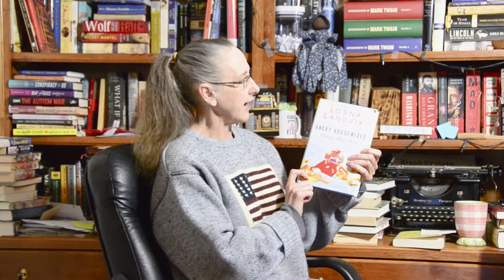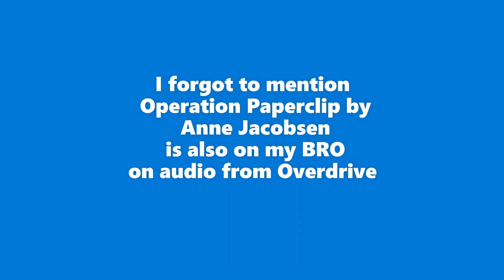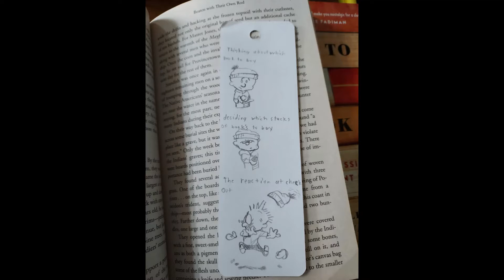April tbr and bro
Books on tbr:
Mr. Penumbra's 24-Hour Bookstore (already finished)
Banned book
Invisible Man by Ralph Ellison

Books with Book in the title
Bookmarked by Wend W. Fairey
How to Read a Book by Adler and Van Doren

Bookspin selection
#9 Roanoke: Solving the Mystery of the Lost Colony by Lee Miller
#19 The Language of Solitude by Jan-Philipp Sendker

backlist readathon:
The Keening by Margaret Pinard
White Doves at Morning by James Lee Burke
Angry Housewives Eating Bon Bons by Lorna Landvik
Consequences by Penelope Lively
Travels with my Aunt by Graham Greene
Mayflower by Nathaniel Philbrick (because Prometheus wants me to read it)

Overdrive audio availabilities:
Galileo' Daughter by Dava Sobel
Operation Papclip by Annie Jacobsen
The House of the Seven Gables by Nathaniel Hawthorne
The Hemingses of Monticello by Annette Gordon-Reed

and just because I really want to read it
No Place to Hide by Glenn Greenwald

There's no way I'm going to get all of these books read, but what will I read?